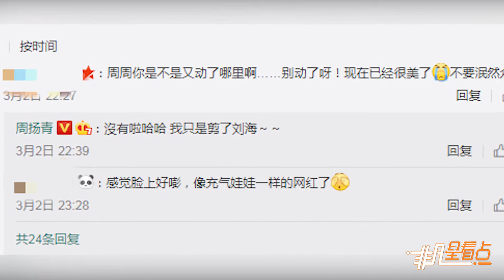【2年前】周揚青被批又整容后曬照不懼流言 黑色短裙秀纖細身材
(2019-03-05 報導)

周揚青被批又整容后曬照不懼流言 黑色短裙秀纖細身材